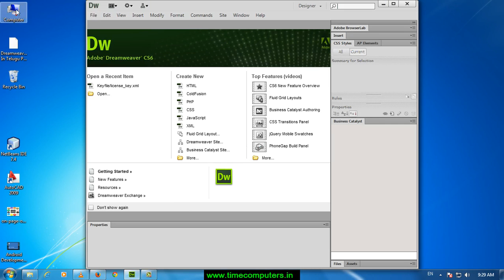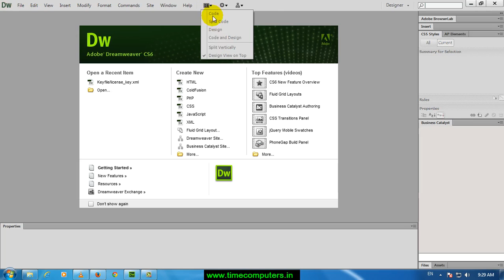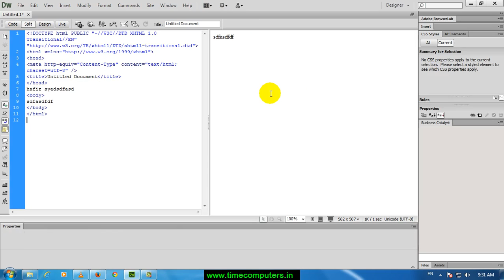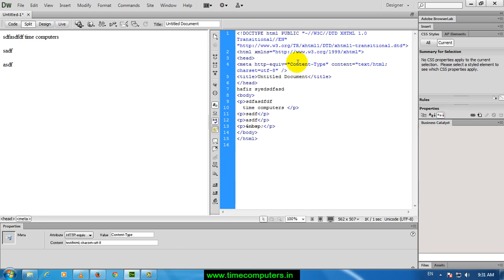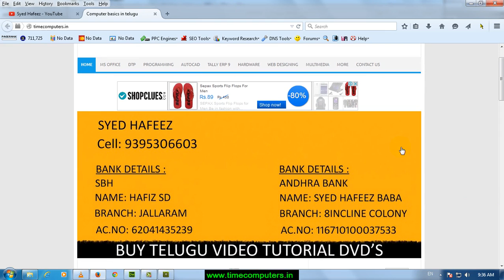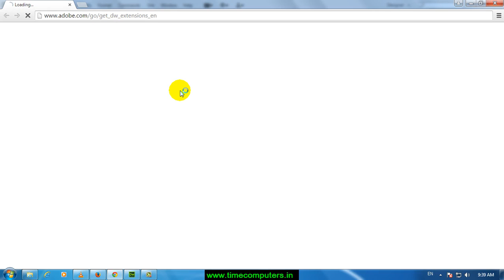Adobe Dreamweaver cs6 In Telugu Part 3